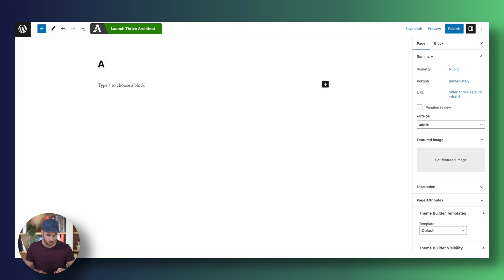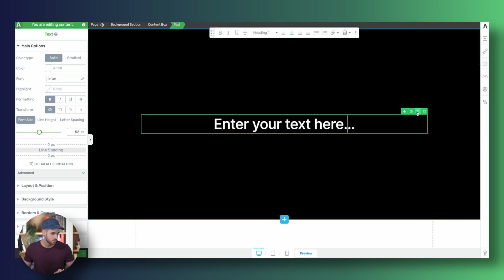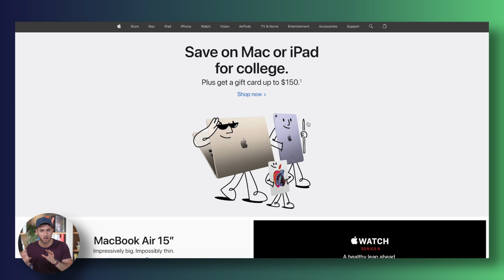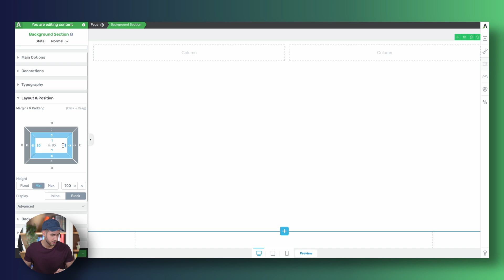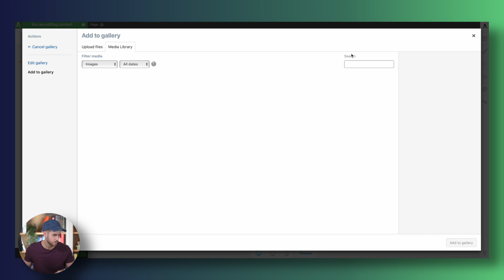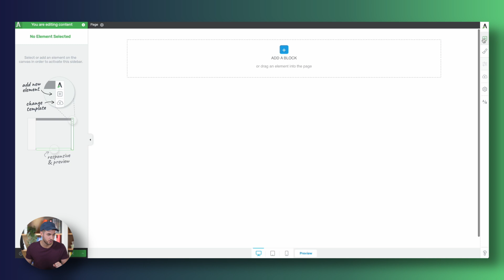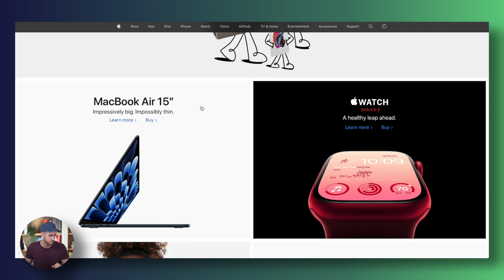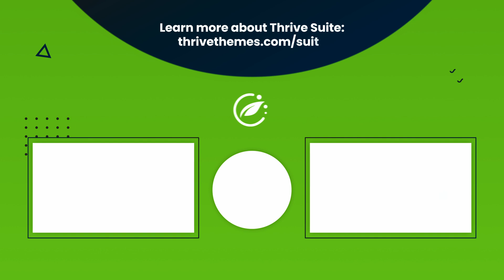How to Wireframe your WordPress Pages from Scratch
Learn how to expertly wireframe your WordPress pages from the ground up. In this video, we guide you through the process of creating effective wireframes that set the foundation for exceptional website design. Master the art of planning layouts, user experience, and functionality, ensuring your WordPress pages are primed for success.

If you want to connect with other Thrive Themes users by joining the Official User Group on Facebook,